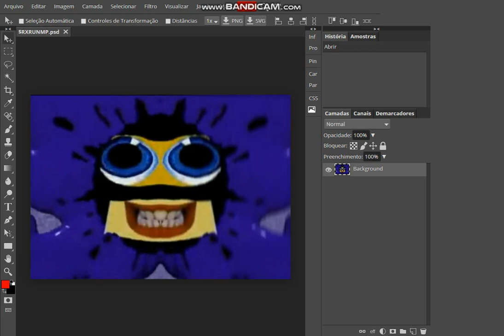How to Make G Major 10 on Photopea